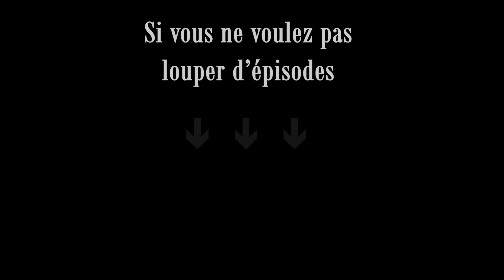#27 Sixième horde (Jour 18) (7 Days To Die A20 Solo) (Let's play FR)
Je vous montre l’avancée des travaux puis j’améliore la base anti-horde avec la pose des couteaux. J’effectue une provision enterrée de rang 2, je récupère un coffre et je vais chercher la carte au trésor de Raphael. Cela me permet de découvrir deux nouveaux biomes. Je construis un peu avant d’effectuer la horde.

→ Infos sur 7 Days To Die
7 Days To Die est un jeu de survie post-apocalyptique en monde ouvert. Sortie le 13 décembre 2013, développé et publié par le studio The Fun Pimps. Le jeu est disponible en accès anticipé sur Steam.

Paramètres de la partie :
Map : New Gefepa Mountains
Difficulté : Guerrier
Cycle de 24h : 90 minutes
Lune de sang tout les 3 jours
Vitesse des Zombies : marche le jour, sprint la nuit, les féroces et la horde
Exp : 100%
Dégâts de bloc du joueur : 200%
Abondance du butin : 100%
Fréquence d’apparition du butin désactivé
Perte de la ceinture en cas de mort
Quantité de zombies : 32
Parachutages tous les 3 jours indiqués sur la map

→ Les mods que j’utilise :
Véhicules :